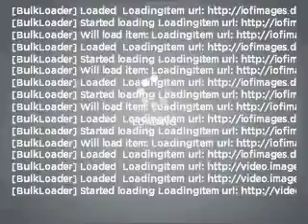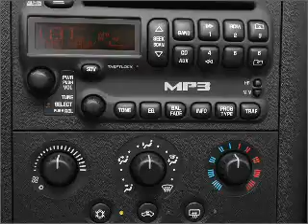2005 Pontiac Grand Prix - Lawrenceville NJ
Year: 2005
Make: Pontiac
Model: Grand Prix
Trim: GT
Engine: 3.8 liter 6 cylinder 12 valve
Transmission: 4-Speed Automatic
Color: Gray
Mileage: 36729
Address:
100 Renaissance Blvd.